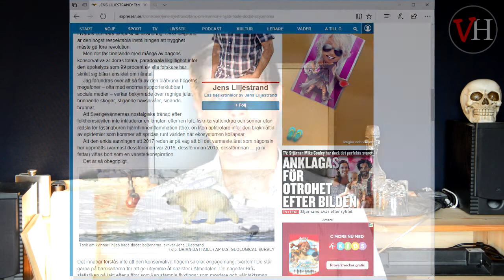Muslimer och miljö